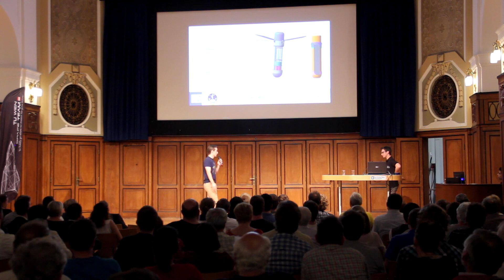Projekt Daedalus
Das Space Team der TU Wien startet gemeinsam mit der Universität Würzburg ein ambitioniertes Projekt: Aus einer Rakete sollen Messgeräte abgeworfen werden, die ohne Fallschirm zur Erde zurückkehren.

Projektleiter Clemens Riegler und Sebastian Seisl vom TU Wien Space Team erklären während des Space Events 2017 im Technischen Museum Wien das Konzept und die Technik hinter dem Projekt.

Kamera & Schnitt: Andreas Guzei